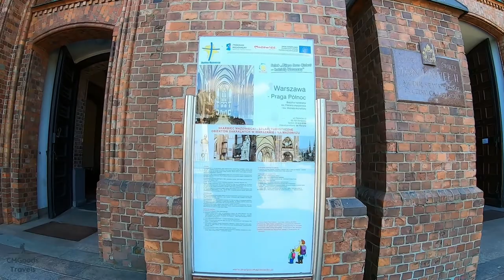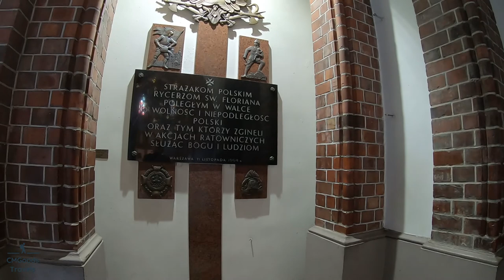Cathedral of St. Michael the Archangel and St. Florian the Martyr - Warsaw, Poland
Walking through the Cathedral of St. Michael the Archangel and St. Florian the Martyr in Warsaw, Poland.

Description
St. Florian's Cathedral, more formally known as the Cathedral of St. Michael the Archangel and St. Florian the Martyr (Polish: Katedra Świętego Michała Archanioła i Świętego Floriana), is a Catholic church and historic landmark at ul. Floriańska 3 (English: 3 St. Florian's Street) in eastern Warsaw. The 75-meter towers of St. Florian’s Cathedral dominate Warsaw's Praga district.

History
There has been a Catholic church presence in or around the site of the future church since 1583, but the impetus for creating a lasting and substantial church did not arrive until the late 19th century. The map of Europe was redrawn during the Congress of Vienna and the resulting territorial maneuvers placed the Duchy of Warsaw under the control of the Russian Empire, transforming it into the Congress Poland. Among other intrusions, over twenty Russian Orthodox churches were built in Poland. To protest against the perceived imposition of a foreign church, and in direct reaction to the monumental Orthodox Church of Mary Magdalene built down the street, St Florian’s was built with two commanding 75-meter (250-foot) towers between 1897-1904. The church is named after St. Florian, the patron saint of professions associated with fire, such as firefighters, steelworkers, chimney sweeps, potters and bakers.

World War II destruction
During and after the Siege of Warsaw, churches were used as a hiding place for Jews, the Warsaw Army (Armia Warszawa) and as a general refuge for civilians. St. Florian's was destroyed by the Germans as they withdrew from Poland in 1944 after the Warsaw Uprising. The church remained in ruins for several years, but by the 1950s a reconstruction effort slowly began with support from Praga residents. The rebuilt church was reopened in 1972.

Role in church hierarchy
St Florian's is the cathedral church of the Roman Catholic Diocese of Warszawa-Praga and by order of the Holy See was raised to the rank of minor basilica in 1992. Over four hundred priests form the ministry in this diocese covering 1,274 square miles, divided into 160 parishes and serving approximately one million Polish Catholics.

Notable features
St Florian's is built in a Gothic Revival style distinguished by two twenty-story towers facing Al. Solidarności (English: Solidarity Avenue), capped with bronze spires. Most of its exterior is made of red brick. Over the entrances are mosaic depictions of Jesus Christ and the emblem of the first bishop of Warsaw-Praga, Kazimierz Romaniuk, while the interior is decorated in red or white plaster and brick.